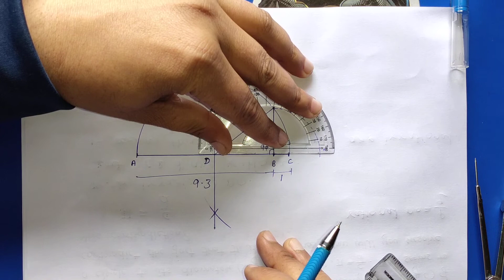Class 9th,Ex-1.5, Q 4 (NUMBER SYSTEM) CBSE NCERT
Chapter:1 Ex. 1.4 (Q.4) Number System | NCERT Maths Class 9 | CBSE
Class 9th Maths Number System Chapter 1 Exercise 1.4 q 4
Number System | Class 9th Maths NCERT Chapter 1 Exercise 1.4 q4
Ex-1.5 Q-4 | Chapter 1 | Number System | NCERT Class 9th CBSE/ICSE/HBSE All State Board Easy Method By Deepak Antil Sir

Ex-1.5 Q-4 | Chapter 1 | Number System | Class 9th NCERT Math |

○Class 9th ncert math solution
○ncert math class 9th solution
○class 9th math solution chapter 1
○class 9 ncert solution of math